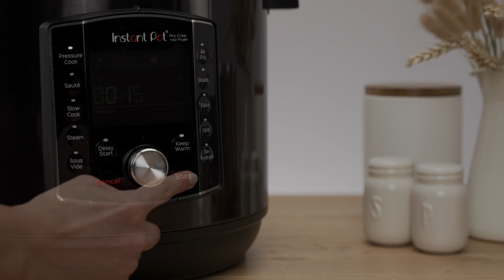How To Use The Keep Warm Function On The Instant Pot Pro Crisp | Instant Brands